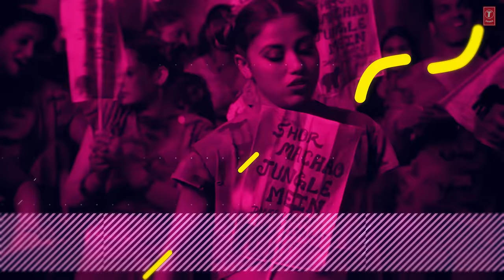LYIRCAL: Garje Gajraj Hamare | Junglee |Vidyut J| Navraj H,Hamsika,Gulshan K | Radhika R |Vinay S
Presenting the second video song "Garje Gajraj Hamare" with lyrics from the upcoming Bollywood movie  ‘Junglee’ starring Vidyut Jammwal, Pooja Sawant and Asha Bhat, the film is directed by legendary Hollywood filmmaker Chuck Russell.

Junglee is a family-adventure film, revolving around a vet, who on his homecoming to his father’s elephant reserve, reunites with his childhood friend- Bhola, the elephant, and fights an international poachers racket.

Junglee Movie is set to release on 29th March 2019.

► Director: Chuck Russell
►Cast: Vidyut Jammwal, Pooja Sawant, Asha Bhat, Atul Kulkarni, Makarand Deshpande & Akshay Oberoi

Set "Garje Gajraj Humare - Dham Dham Kaape" as your caller tune - sms JUNGLE5 To 54646
Set "Garje Gajraj Humare - Shor Macha Hai" as your caller tune - sms JUNGLE6 To 54646
Set "Garje Gajraj Humare - Dham Dham Kaape" as your caller tune - sms JUNGLE7 To 54646
SONG NAME - GARJE GAJRAJ HAMARE
SINGER - NAVRAJ HANS, HAMSIKA IYER, ABHISHEK NAILWAL, GULSHAN KUMAR

:::::ADDITIONAL CREDITS :::::
MUSIC PRODUCER - ABHISHEK NAILWAL
BASSIST - VIVIAN DSOUZA
PLUCKED STRINGS - TAPAS ROY
DHOL - KUKKI
ALGHOZA / TUMBI - VIJAY YAMLA
RECORDED BY - DARSHAN(TONIC); ALAM (SOUND WAVES); RAVI(ACOUSTRIKS);
1NEVILLE(PLUGINN)
RECORDED AT - SOUND WAVES STUDIO(LUDHIANA); ACOUSTRIKS STUDIO (MUMBAI); TONIC-THE SOUND FACTORY(MUMBAI)
MIXED BY - KENNETH BASUMATARI
MASTERED BY - CHRIS ATHENS MASTERS (U.S.A)
EXECUTIVE PRODUCER - RASHI BAGA
Operator Codes:
1.Garje Gajraj Humare

2.Garje Gajraj Humare - Shor Macha Hai

3.Garje Gajraj Humare - Dham Dham Kaape